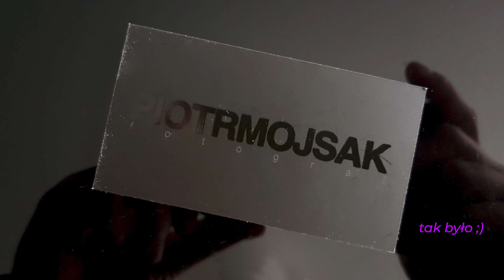Tryby pomiaru światła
Do czego służą tryby pomiaru światła i kiedy z nich korzystać.
Tryby pomiaru są bardzo ważne dla uzyskania prawidłowej ekspozycji w fotografii. Istnieją różne tryby pomiaru, które pomagają znaleźć prawidłową ekspozycję. W tym filmie omówię pomiar matrycowy, pomiar punktowy i pomiar centralnie ważony, które są podstawowymi trybami pomiaru obecnymi we wszystkich aparatach.

Spis:
0:00 - 3:53 - Wstęp
3:54 - 5:05 - tryb matrycowy
5:06 : 5:43 - tryb centralnie ważony
5:44 : 7:56 - tryb punktowy
7:57 : 13:13 - podsumowanie